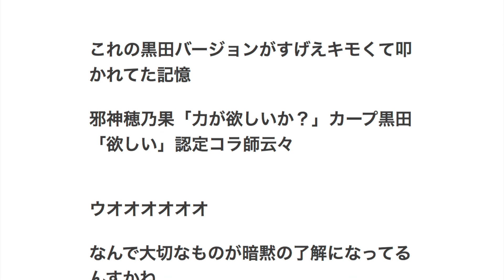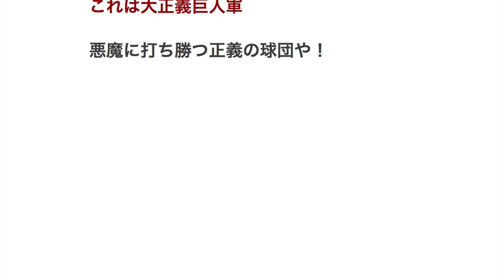和田一浩「このペースじゃ引退までに2000本安打間に合わない…」 悪魔「力が欲しいか？」【プロ野球】